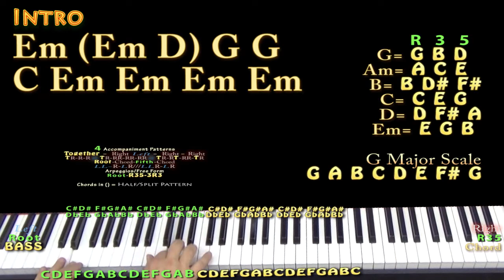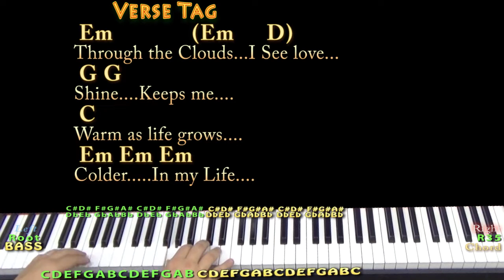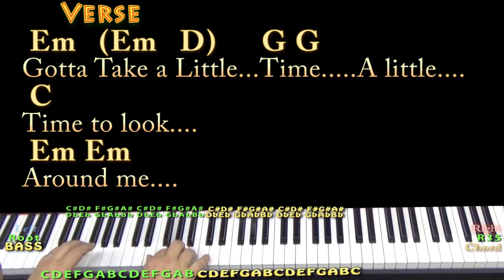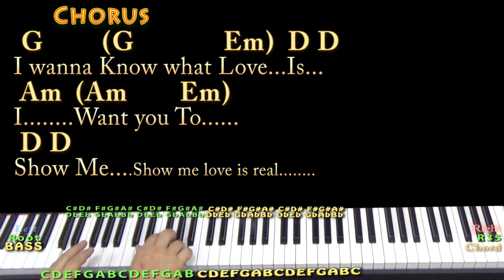I Want To Know What Love Is (Foreigner) Piano Jamtrack in Em with Chords/Lyrics